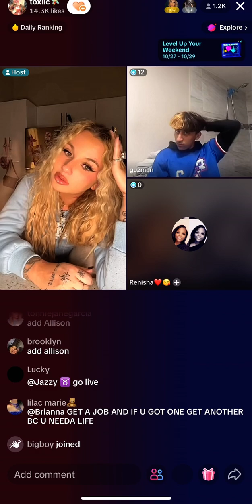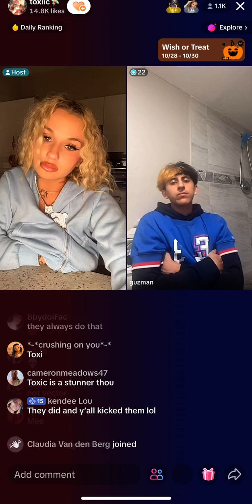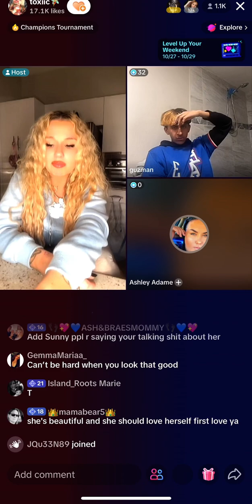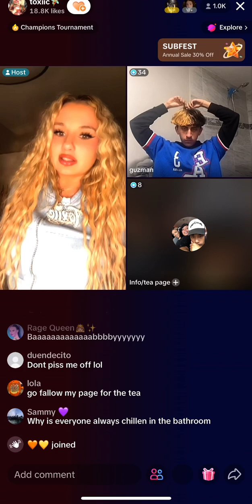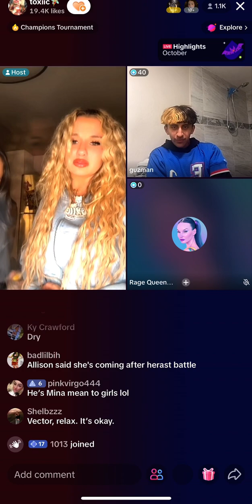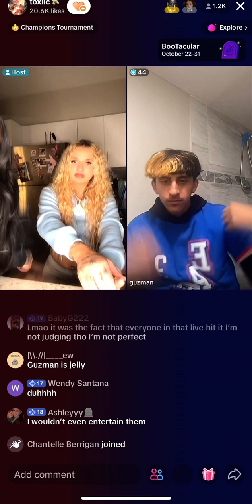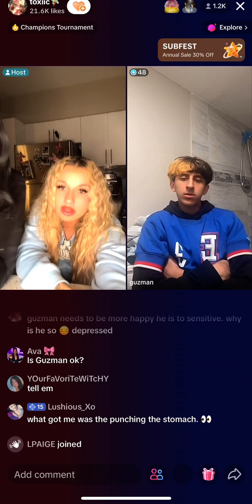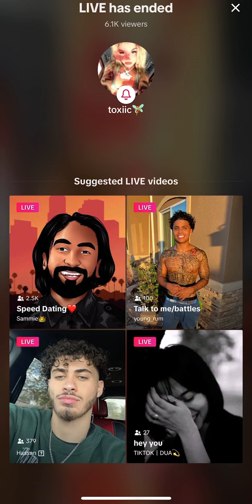Toxic and Guzman